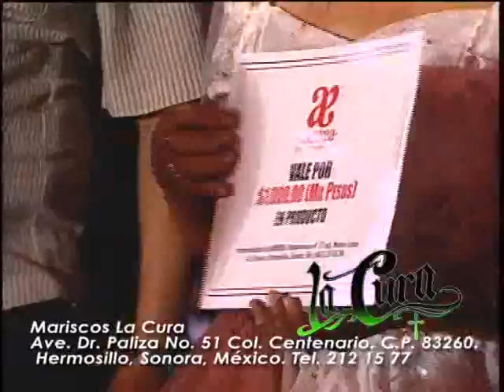Noches de Plaza - Telemax y Radio Sonora - Programa Diez (parte 3)